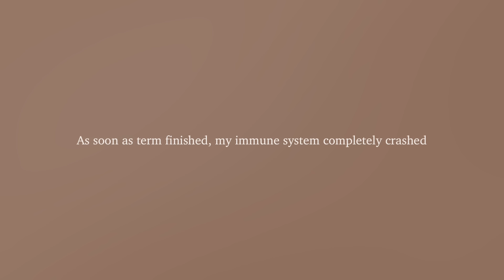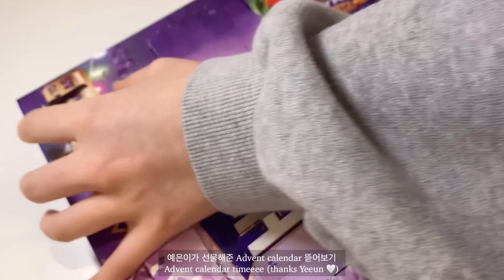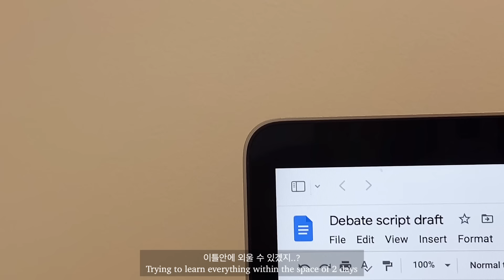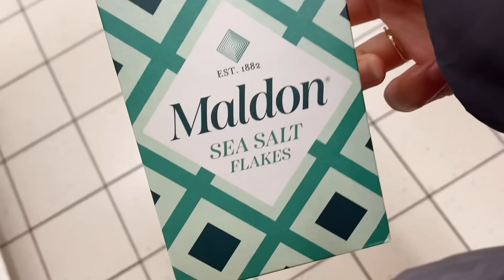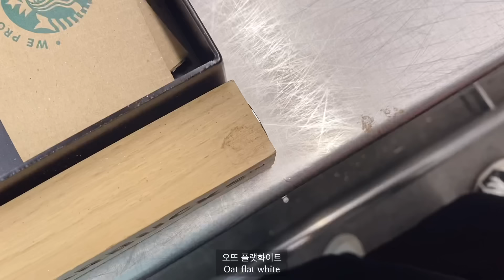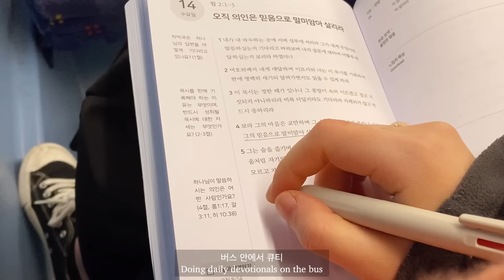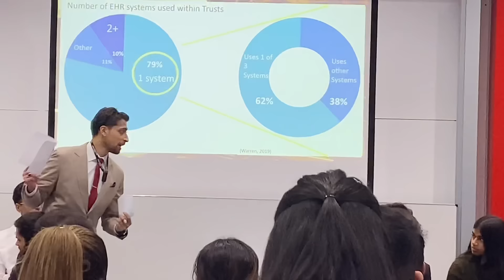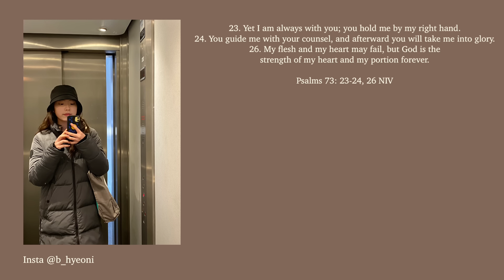[ENG] 🇬🇧👩🏻‍💻☃️ Business school London Vlog | First snow & final assignments 런던대학생 브이로그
FAQ
Hi it's Hayeon, I'm a Medic based in London and love to record snippets of my daily life in casual vlogs. Thank you so much for stopping by & I hope you have the BEST day

Ethnicity- Korean
Age: 21
Film- Iphone 11, iPhone XS